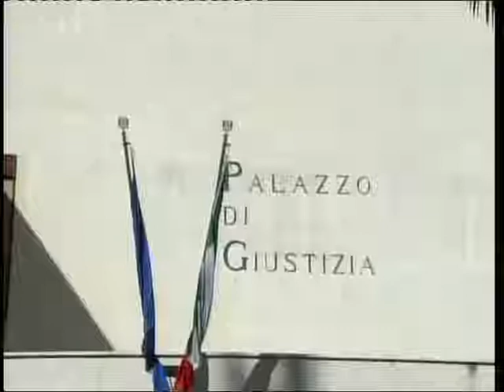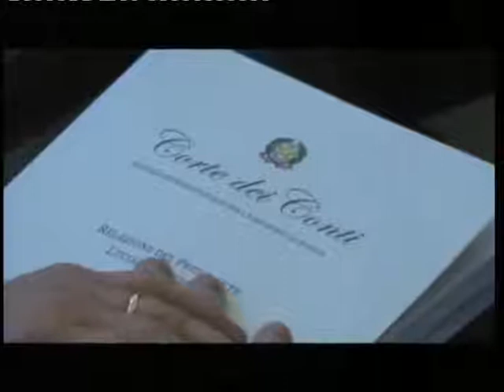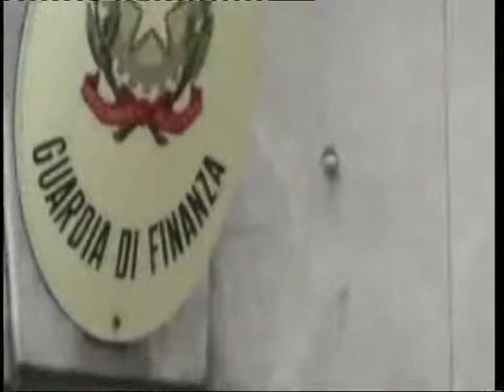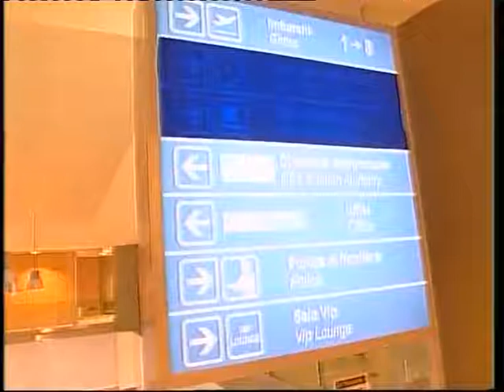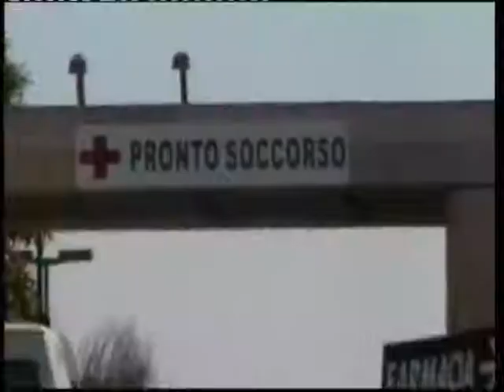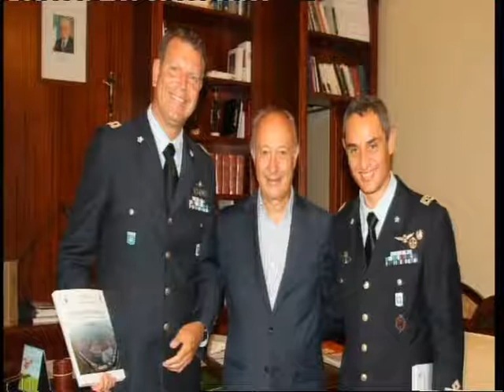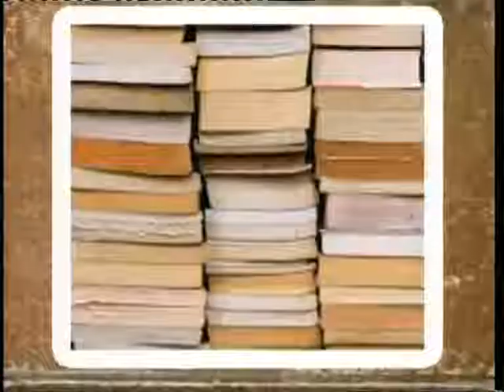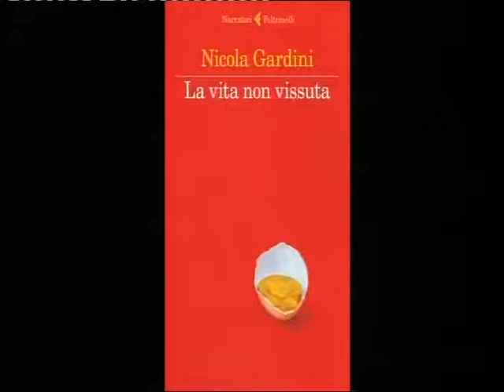TG8 17 SETTEMBRE